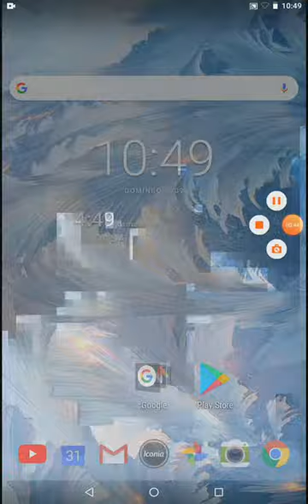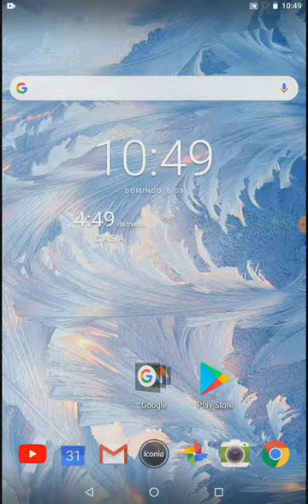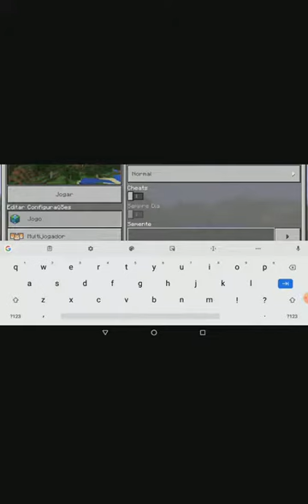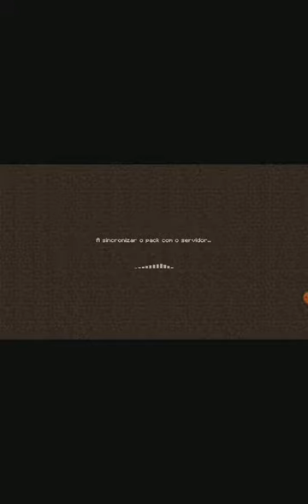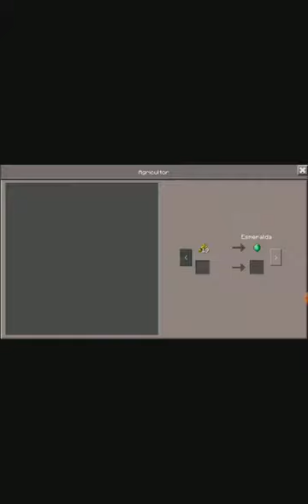11 de setembro de 2019